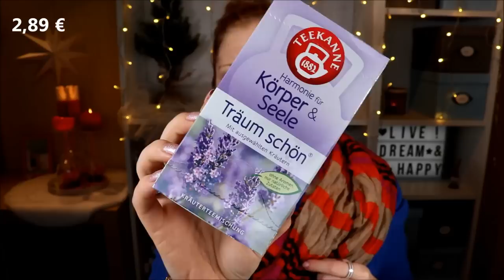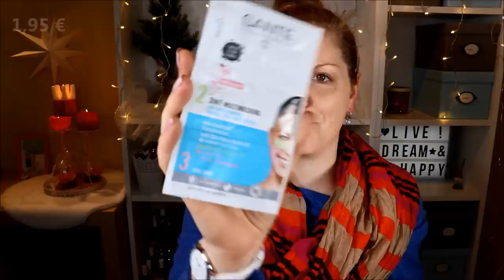TRAUMSCHÖN mit der Brigittebox Januar / Februar 2020 & Verlosung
Steckt in dieser Box wirklich alles, was man für den perfekten Schönheitsschlaf so braucht?
Schauen wir mal, ob wir ein Wellnesserlebnis erfahren werden :)

Vielen Dank an das liebe Team von für die Bereitstellung von Box und Gewinn!!!

Flora Mare Meereselixir
Polaar Nachtmaske
Paperblanks Jahreskalender 2020
Jean d'Arcel Cosmétique Perfecting Body Scrub
Schlafmaske Beauty Sleep (ähnlich)
CD intensive Gesichtsmaske Aloe Effect
pure97 Haarmaske
Teekanne Kräutertee Träum Schön
Logona Logodent Zahncreme
Sante 3in1 Multimasking
ichoc Sunny Almond

♡ Schreibe mir einen lieben Kommentar unter dieses Video mit SWEETDREAMS

Liebe Grüße
Claudi